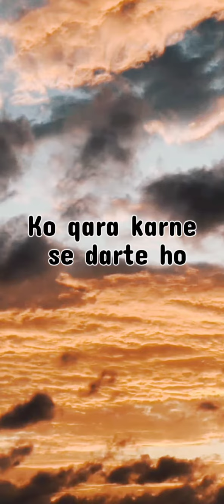Zaroori Tha Sad Whatsapp status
Music Composer: Sahir Ali Bagga
Lyrics: Khalil-ur-Rehman Qamar
Singer: Rahat Fateh Ali Khan
Featuring: Gauhar Khan, Kushal Tandon
Music Label: Universal